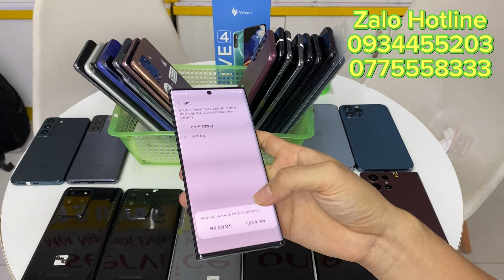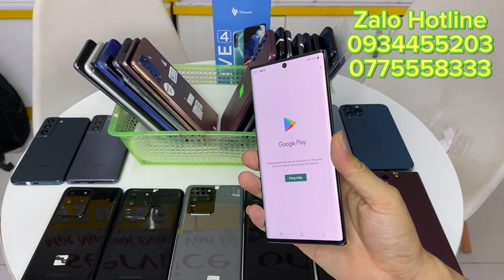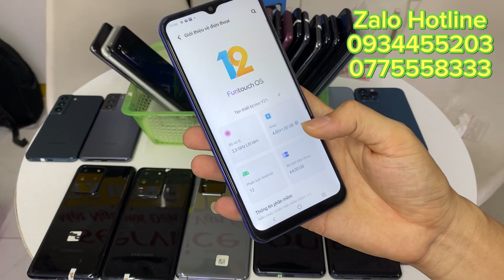Hàng Hiếm- Hơn 1triệu | Samsung iphone Vsmart LG đời Cao | N10pl | S20U Mỹ N20..10/8